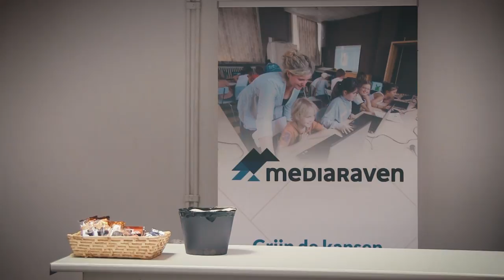Mediaraven snoept for life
Dit najaar snoepte Mediaraven for life. Alle bezoekers van onze kantoren konden een snoepje eten. Als ze 1 euro in onze pot staken.

Hiermee zamelden ze 300 euro in voor een wel heel vogel-vriendelijk goed doel: het vogelopvangcentrum in Merelbeke. Tijdens de Warmste Week van Studio Brussel gaan we die centjes afgeven.

Op die manier wil Mediaraven ook alle minder digitale vogeltjes steunen én de vrijwilligers die hen elke dag verzorgen.